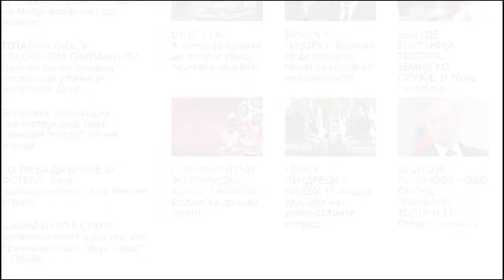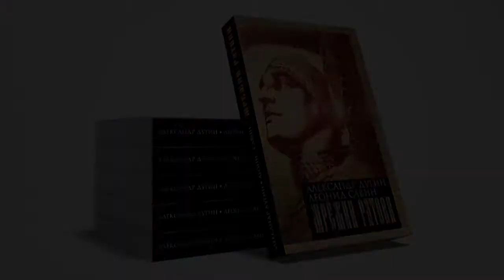Правда "ФОРУМ", гост Станка Пејовић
Емисија ,,Форум''.
Гост: Станка Пејовић.
Аутор и водитељ:  Марија Гојковић.